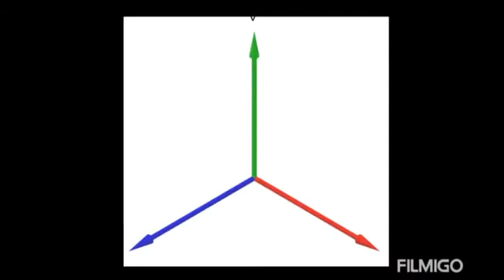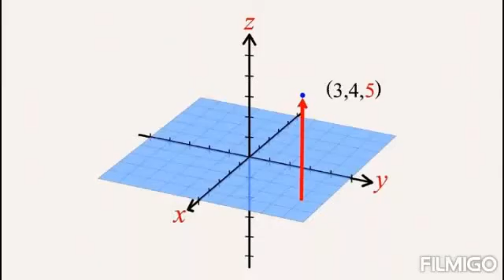Space-Time in Classical Mechanics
Space and time in classical mechanics.

This is the second chapter.

Now we are a step ahead in understanding the special and general theory of relativity!!